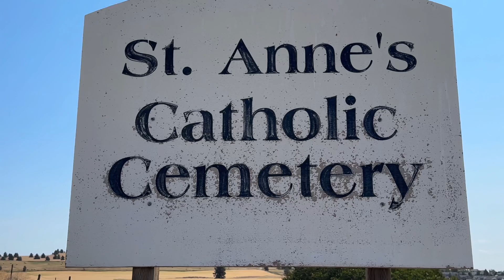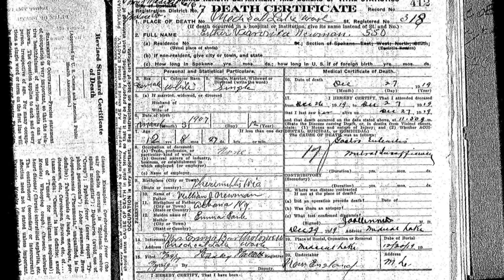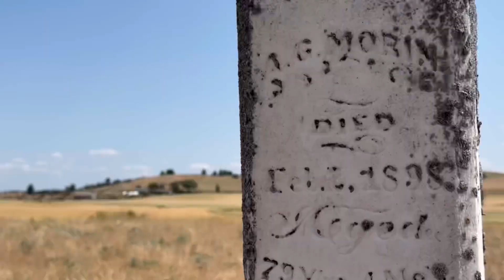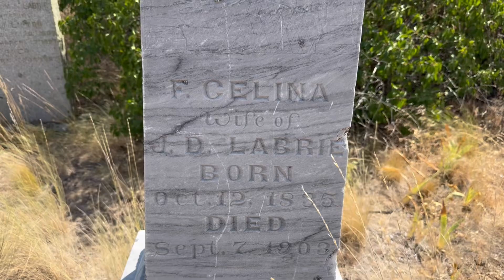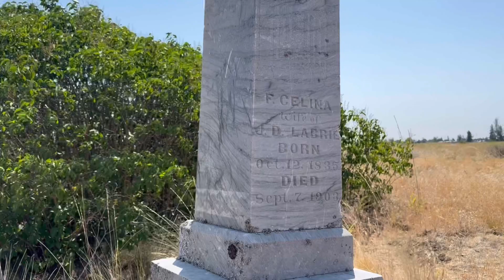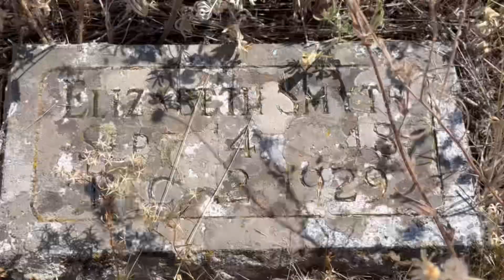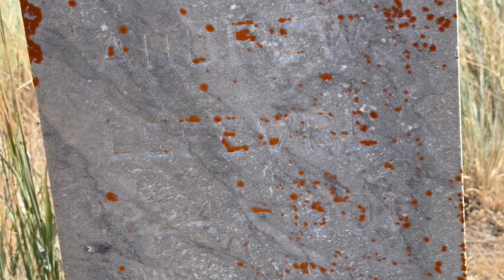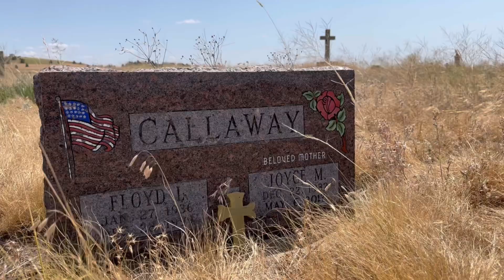Episode 288. St. Anne’s Catholic Cemetery